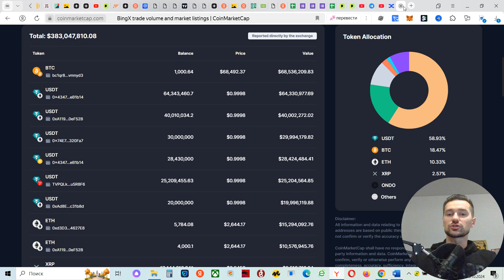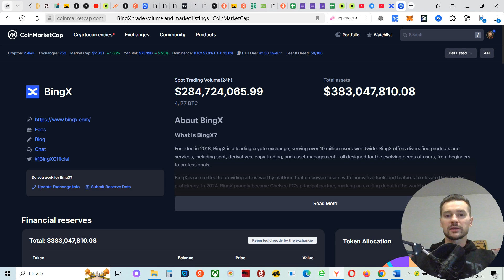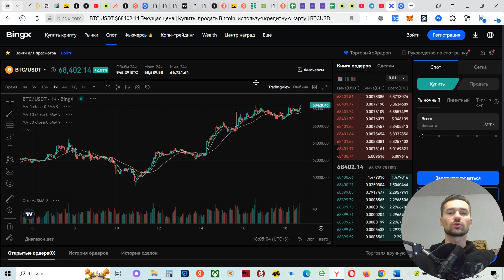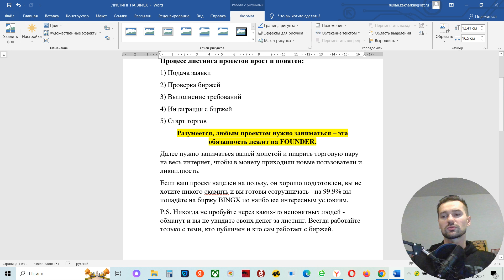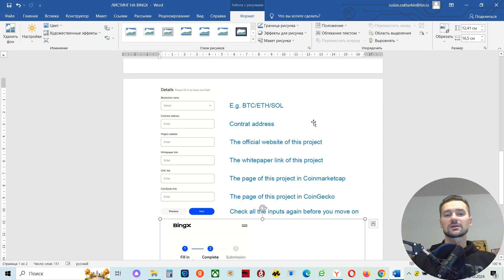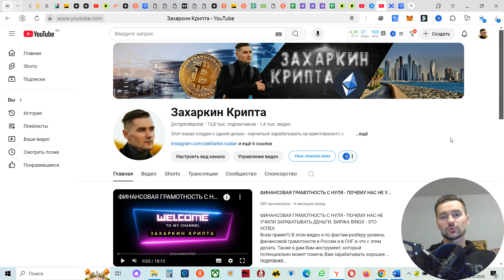ЛИСТИНГ НА БИРЖЕ BINGX. КАК ЗАЛИСТИТЬ МОНЕТУ НА БИРЖУ BINGX. ПРОЦЕДУРА ПОПАДАНИЯ ПРОЕКТОВ НА БИРЖУ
Всем привет. В этом видео вы получите ответ на главных вопрос любых разработчиков крипто-монет и проектов - как попасть на биржу. Я разобрал все этапы листинга проекта на бирже BINGX - смотрите внимательно и обращайтесь ко мне в случае заинтересованности.

CRYPTODEPUTAT

НАШИ ПРОЕКТЫ ПО МИРУ

- спикеров;
- блогеров;
- бизнесы;
- инфопартнёров.

Купить книгу «Доска Садху. Как встать на гвозди»
Купить книгу «Финансовая грамотность. Выход из Матрицы»

Всем супердоходов!)